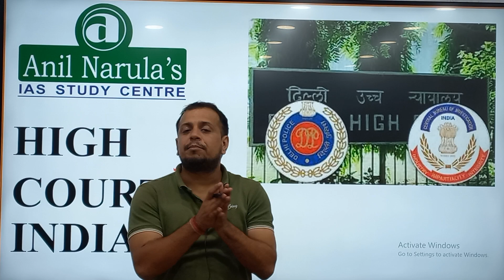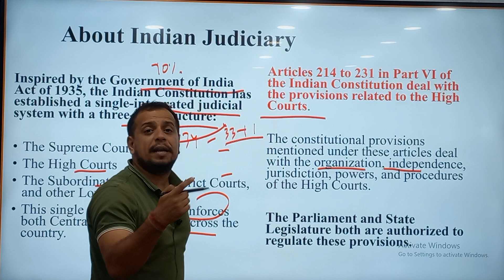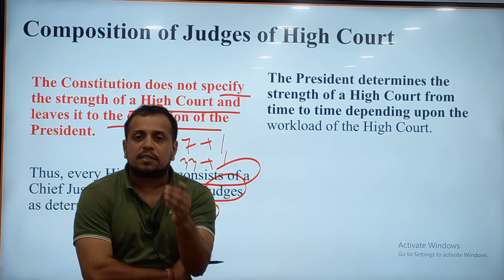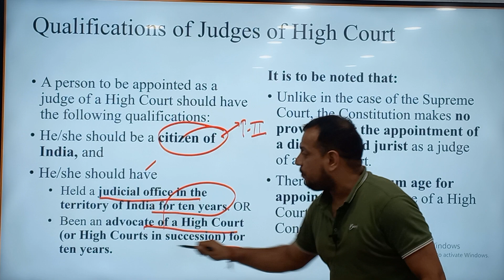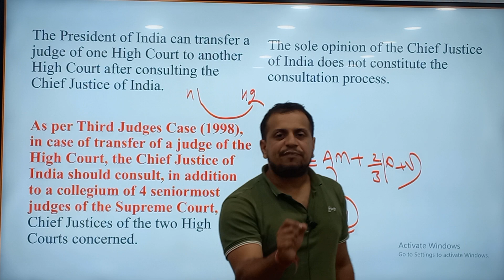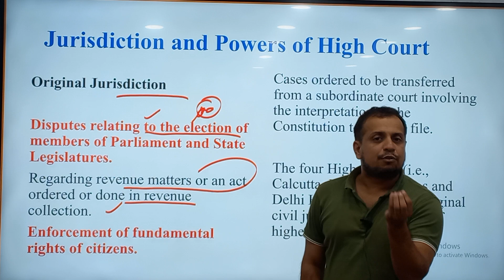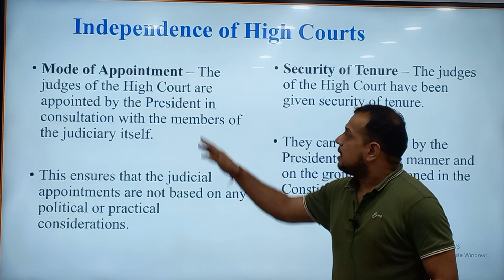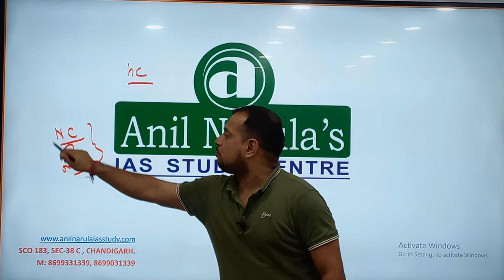High Courts in India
Anil Narula's IAS Study Centre SCO 183/2  Sector 38-D is providing coaching and guidance to civil services aspirants for the last 22 years

We have produced more than 300 toppers including highest 3rd and 5th ranks in IAS , 1st ,2nd ,3rd ranks in pcs hcs HAS exams .

We believe in very high quality class room coaching .

With our results we have proved that we are the best coaching IAS coaching center in Chandigarh .

We are the best pcs Coaching Centre  in Chandigarh .

We are the best UPSC Coaching Centre in Chandigarh.

We are the best IAS PCS HCS HAS coaching Academy in Chandigarh